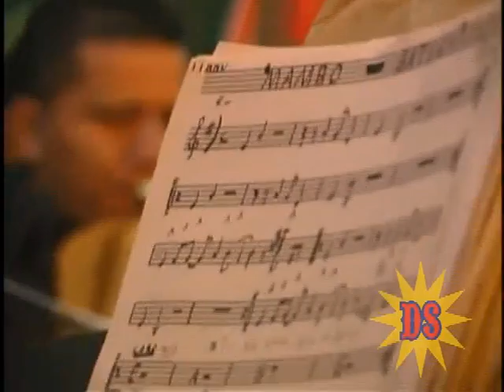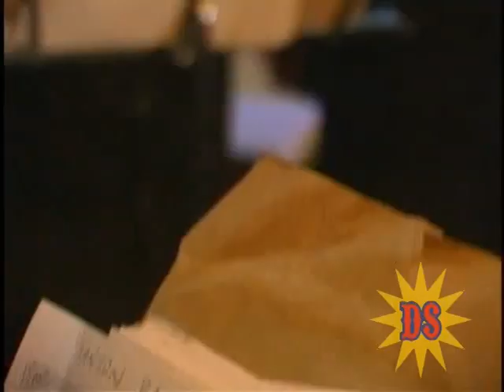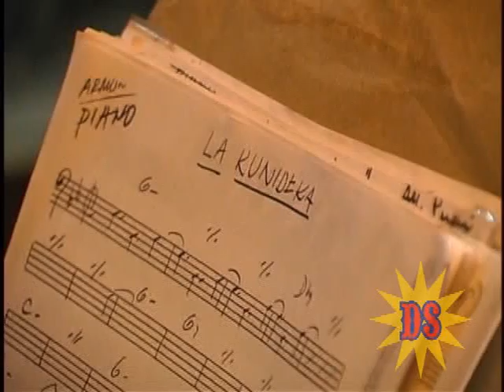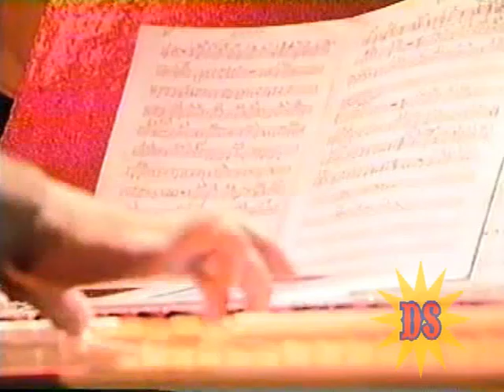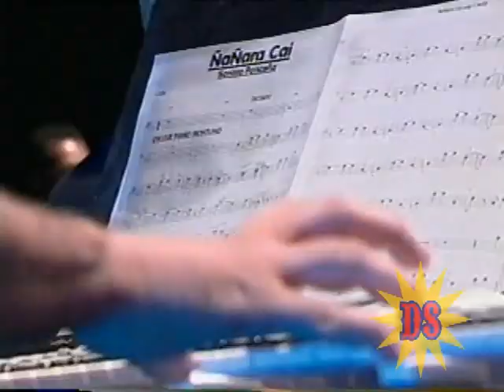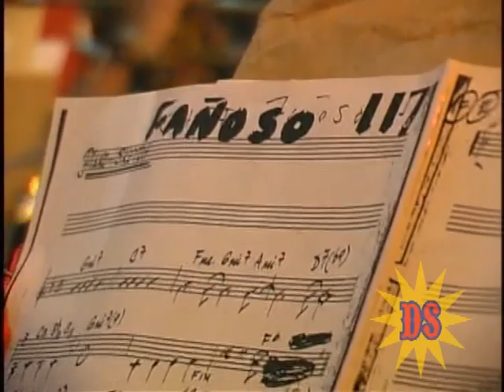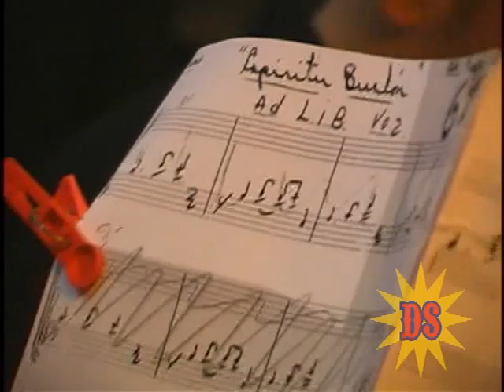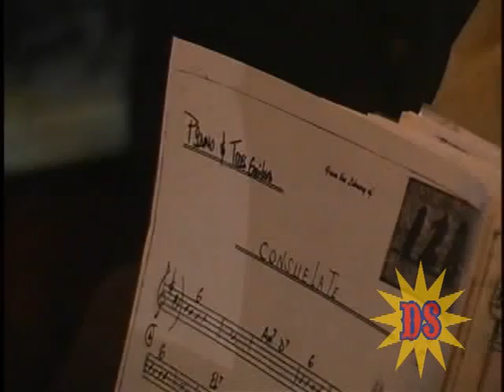Luigi Texidor y Nacho Sanabria en "Duelo de Soneros."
Dos grandes Soneros en concierto, Nacho Sanabria y Luigi Texidor cantando sus mejores exitos.